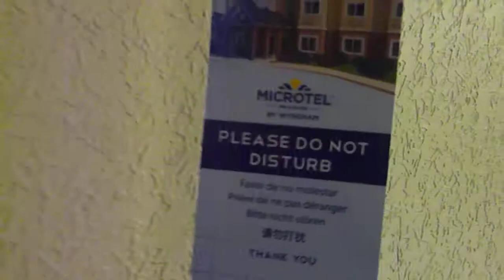MICROTEL BECKLEY WEST VIRGINIA